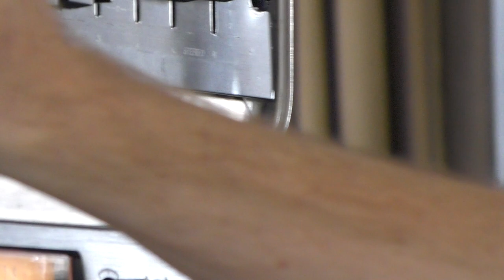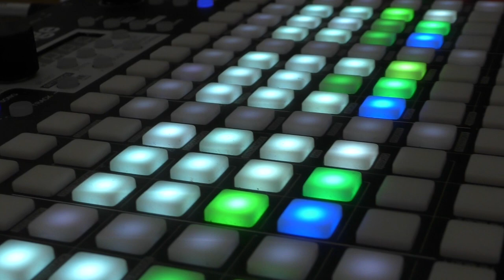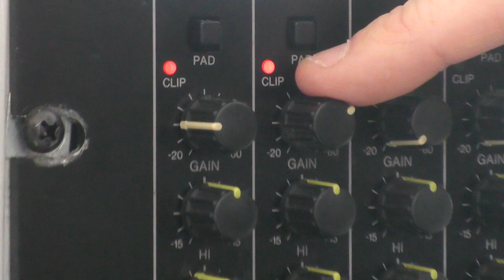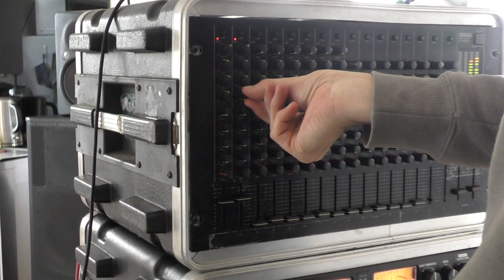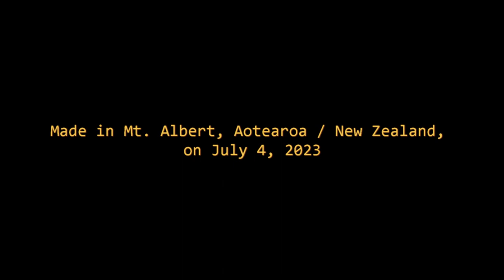Volt Age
Voltage tweakery by Kitt McGregor. Filmed and edited by Stìobhan Ell on July 4, 2023.